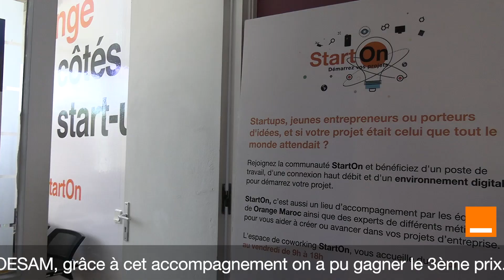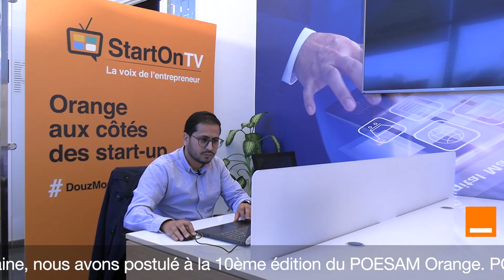StatOn TV : Dealkhir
StartOn TV : La voix de l’entrepreneur
👉🏻Découvrez la start-up Dealkhir, gagnante du 3ème prix de la 10ème édition du POESAM Orange, Prix de l’Entrepreneur Social en Afrique et au Moyen-Orient